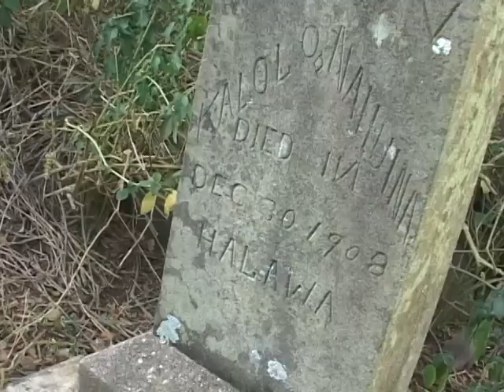Bottle Hunters Of Hawaii #4 Looking for bottles along a cliff!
Christine hunts for Bottles along the Cliffs of Hawaii!!!